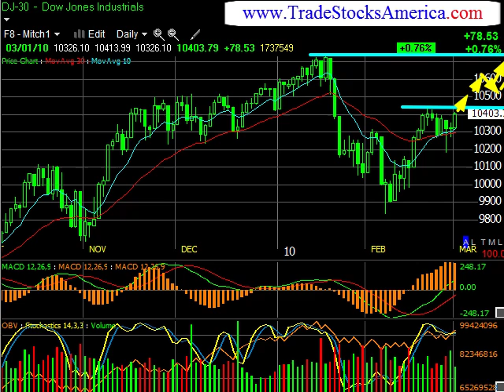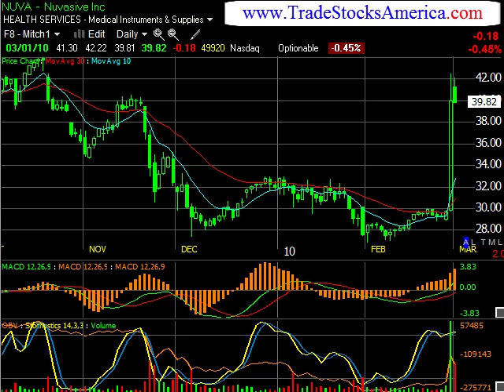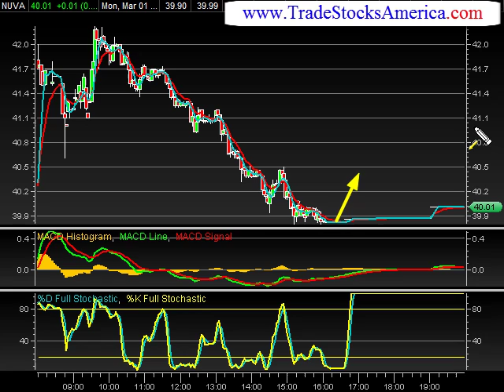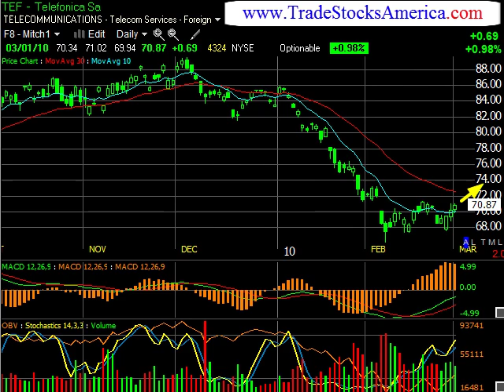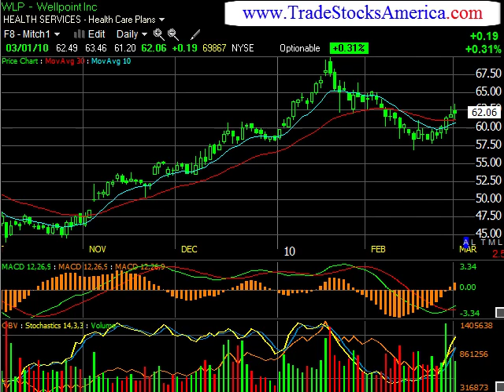Real Time Stock Trading Advice